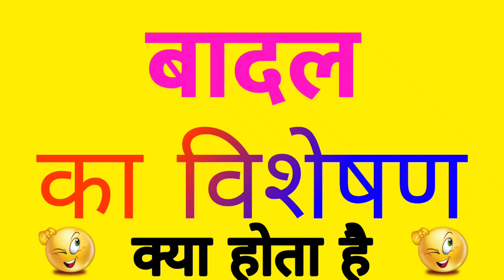बादल ka visheshan | बादल ka visheshan shabd | बादल का विशेषण क्या है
Title :-

1 :- बादल ka visheshan
2 :- बादल ka visheshan kya hai
3 :- बादल ka visheshan shabd
4 :- बादल shabd ka visheshan
5 :- बादल shabd ka visheshan kya hota hai
6 :- बादल ka visheshan shabd kya hai
7 :- बादल ka visheshan shabd kya hoga
8 :- बादल का विशेषण
9 :- बादल का विशेषण शब्द क्या है
10 :- बादल का विशेषण रूप
11 :- बादल शब्द का विशेषण